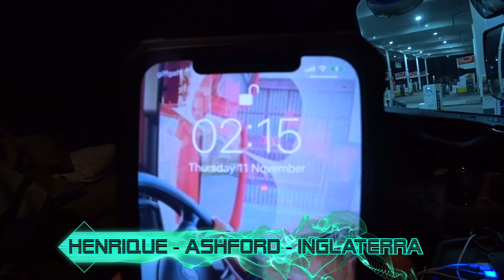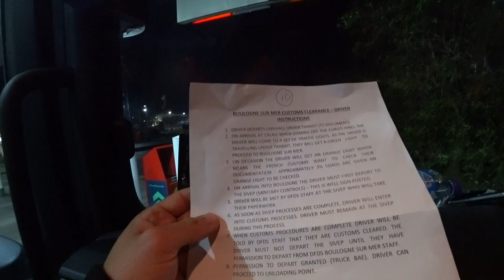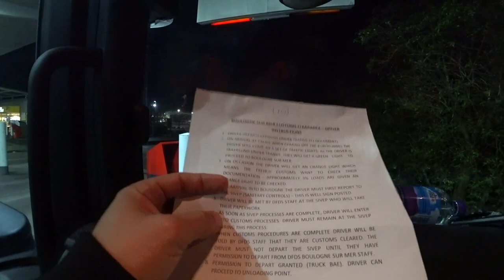Caminhoneiro internacional Part 2 / No Eurotunnel